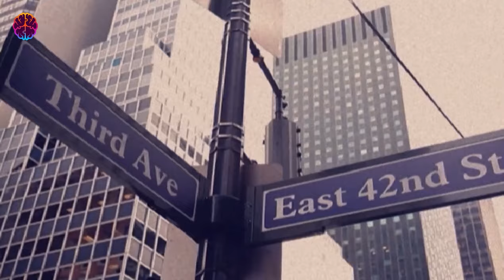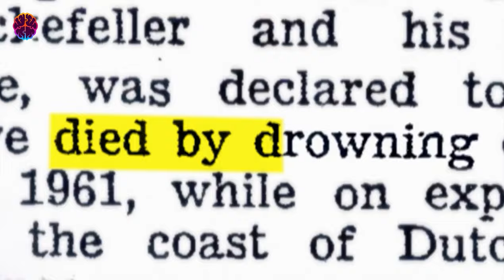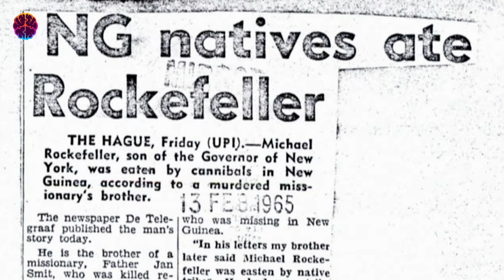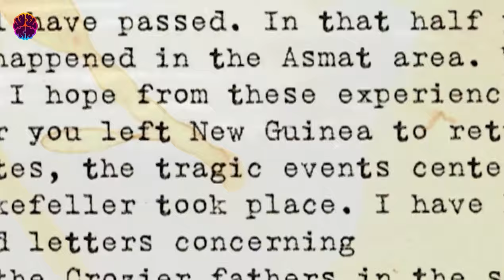Michael Rockefeller'ın Ölümünün Perde Arkası - Korkunç Gerçekler Ortaya Çıkıyor!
Dünyanın en zengin ailelerinden biri olan Rockefeller ailesinden Michael Rockefeller, 1961 yılında Papua Yeni Gine'de bir gezi sırasında kayboldu. 23 yaşındaki milyonerin, yerli kabileler tarafından öldürülüp yediği iddia edildi. Ancak son yıllarda ortaya çıkan yeni bilgiler, Rockefeller'ın hala hayatta olabileceğini gösteriyor.

Bu videoda, Michael Rockefeller'ın kaybolması olayını en güncel verilere göre ele alıyoruz. Rockefeller'ın kaybolma sürecini, ölümünün olası nedenlerini ve hala hayatta olabileceğine dair iddiaları inceliyoruz.